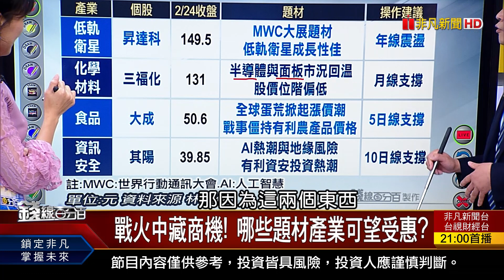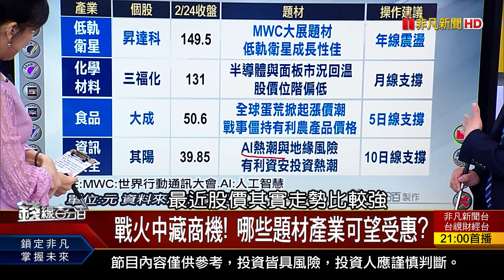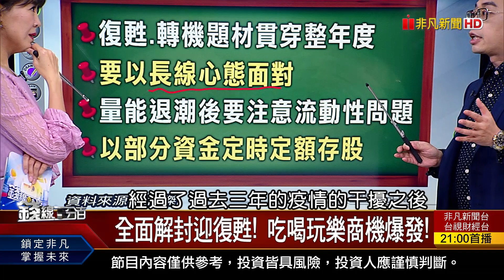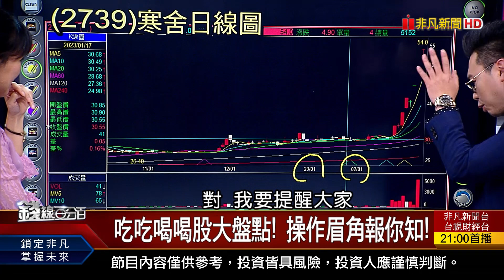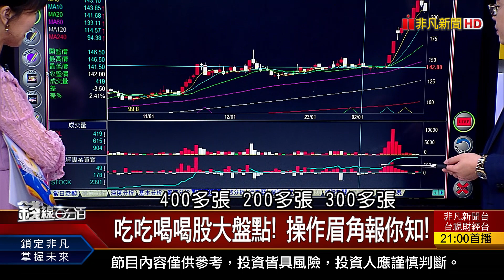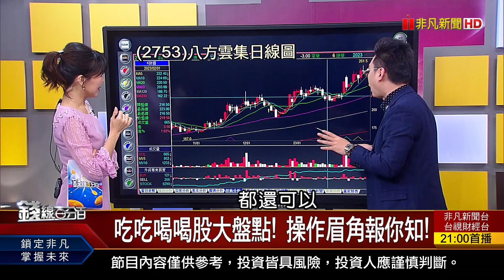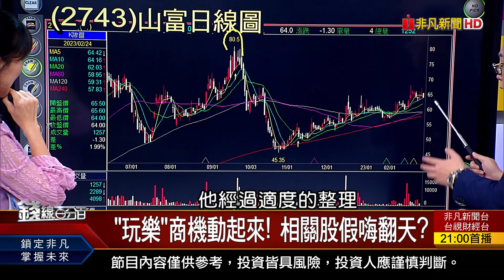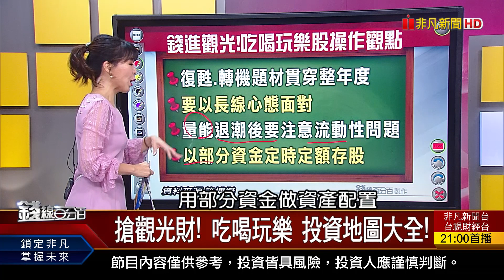《搶觀光財! 吃喝玩樂 投資地圖大全!》【錢線百分百】20230224-6│非凡財經新聞│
◎搶觀光財! 吃喝玩樂 投資地圖大全!

●0224完整版(上)《美股樂觀情緒變了? 3月行情夢醒時分? 主流股現形!抱?跑?下一波誰是路隊長?》
●0224完整版(中) 《投資市場氣氛丕變?小摩:前頭有可怕事! 俄烏戰周年 和平仍遠? 戰爭概念股盤點!》
●0224完整版(下) 《搶觀光財! 吃喝玩樂 投資地圖大全! ChatGPT夯! AI概念股漲翻天 ETF誰沾光?》